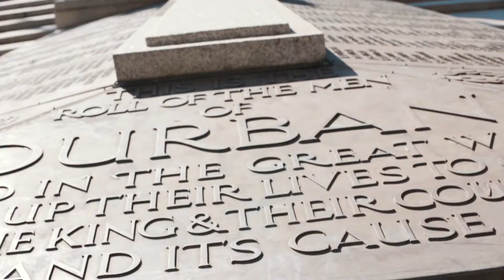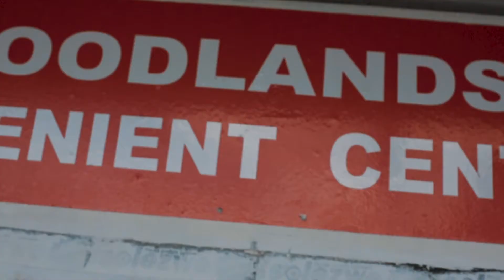Nhlegeh XP ft Rey | My City Official Video | Director Bistah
Another One By Director Bistah. Nhlegeh XP features Rey On Their Anthem Representing The City Of Durban With ''MY CITY".
An Energetic Song With Visuals That Compliment The Energy Of The Durban Artist and Dancer Nhlegeh Who Takes Us From The City Center To His Hood Woodlands South Of Durban. We Also Take a Journey To Some Amazing Locations in Woodlands With The Castle Featured.
a Proud Bistah Entertainment Production